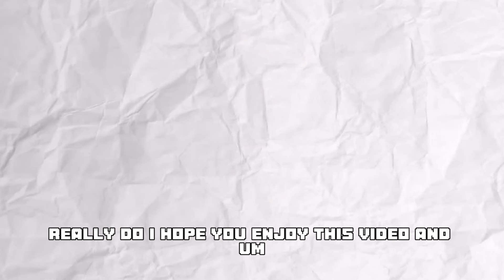DONT LET YOUR KIDS PLAY THIS ROBLOX GAME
JOIN APG GROUP BELOW
                      I
                      I
                     V

WHY ROBLOX IS TRASH NOW
ROBLOX GAMES TO PLAY WHEN BORED
HOW TO PLAY RELL SEAS EARLY
RELL SEAS RELEASE DATE REVEAL | RELL SEAS MOVIE REVIEW
RELL SEAS MOVIE 2 REACTION
RELL SEAS RELEASE DATE? THEORY VID NO CONFIRMED
RELL SEAS DELAY
RELL SEAS RELEASE DATE
HUGE RELL SEAS RELEASE DATE INFORMATION AND MOVIE 2 INFO
RELL SEAS RELEASE DATE INFO? THINGS YOU MISSED IN THE RELL SEAS FINAL TRAILER (FIGHTING STYLES)
REL SEAS RELEASE DATE INFO? THINGS YOU MISSED IN THE RELL SEAS FINAL TRAILER (FIGHTING STYLES)
THINGS YOU MISSED IN THE RELL SEAS FINAL TRAILER
RELL SEAS FINAL TRAILER
CONQUERS HAKI IN RELL SEAS
CONQUERS HAKI
CONQUERS HAKI ROBLOX
CONQUERS HAKI RELL SEAS
CONQUERS HAKI SHOWCASE
BLOX FRUITS CONQUERS HAKI
RELL SEAS RELEASE
rell seas
roblox
holy war x
admiralpedro
one piece
blox fruits
haze piece
RELL SEAS NEWS
DEV VLOG 1
DEV VLOG 2
DEV VLOG 3
grand kaisen
RELL SEAS GOT DELAYED FOR THIS?